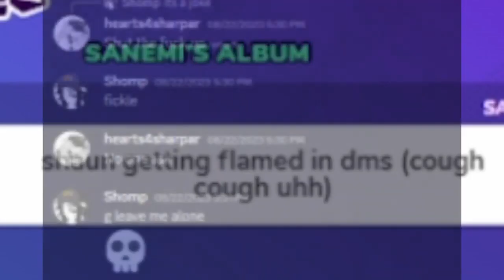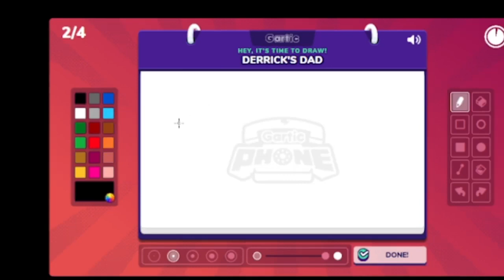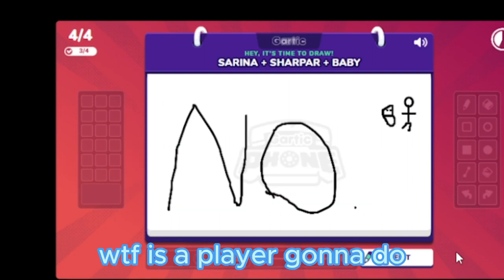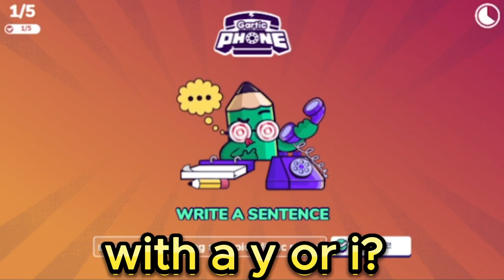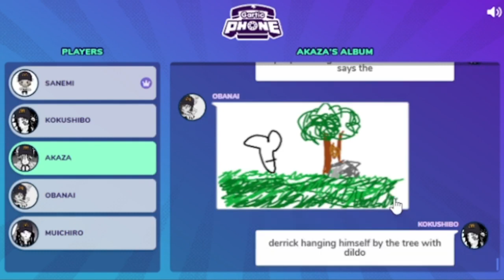The Boys Play Gartic Phone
The AsianChat back at it again

like and sub plz ong it will help me financially